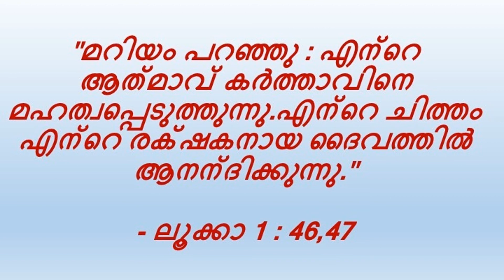വിശുദ്ധ മൊഴികൾ - Vishudha Mozhikal @ Sept 01